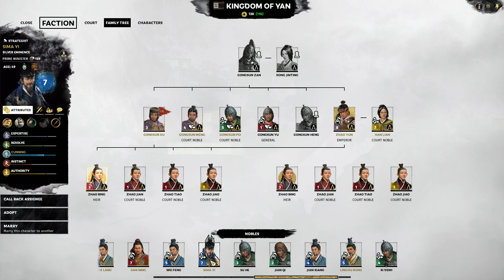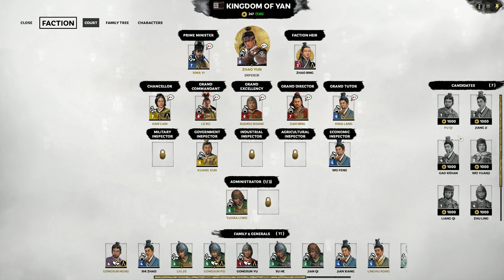Let's Play Total War Three Kingdoms Gongsun Zan Part 46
The coalition against Dong Zhuo has faltered, each member recalling their forces to leave the tyrant in possession of the Emperor. To the far north-east, Gongsun Zan has returned to his seat of power with one goal in mind. To end the Tyrants threat and to reunite China under his military-minded state. However, firstly he must solve the few issue before him, such as his kin Gongsun Du and his old mentor Liu Yu.